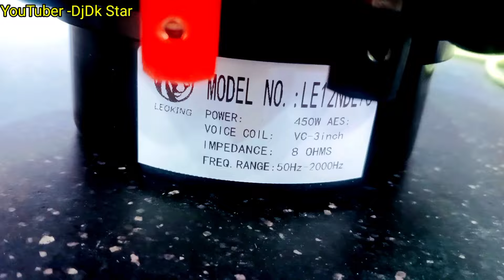dj Linner Array Speaker 8 In 10. 12 Inches स्पीकर Unboxing